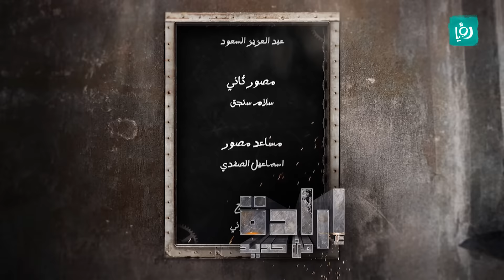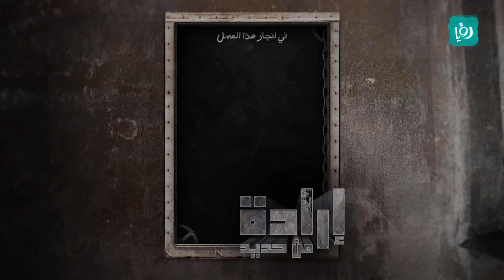فن من الروح - إرادة من حديد - كرفان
قصص لإرادة ذوي الاحتياجات الخاصة الذين تحدوا الإعاقة وعقباتها وصعوباتها والمعاناة الحقيقية التي يعيشونها ليكونوا فاعلين في المجتمع شأنهم شأن الأصحاء وربما زيادة ، في تحد صريح للإعاقة وإثبات وجودهم وهويتهم الإنسانية وإثبات أنهم جزء لا يتجزأ من هذا المجتمع.